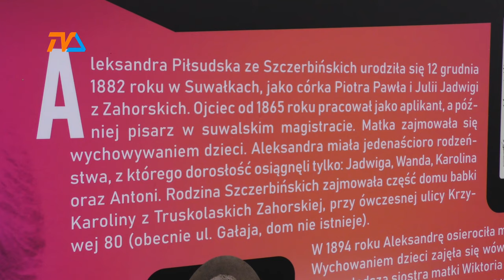Pomnik Piłsudskiej w Suwałkach ze skandalem w tle. |TV SUWAŁKI